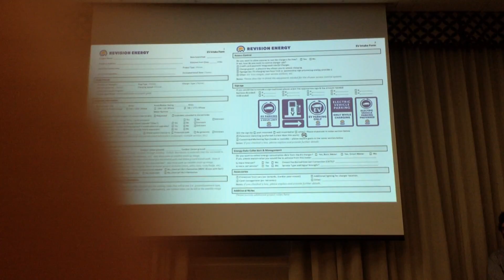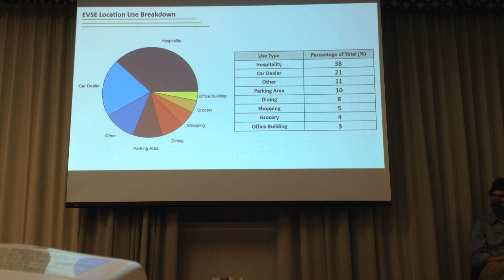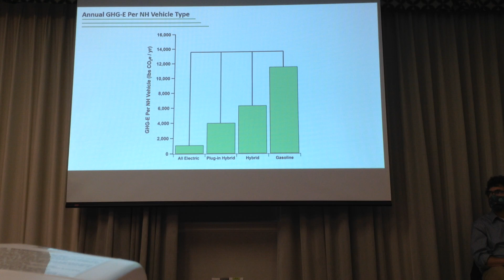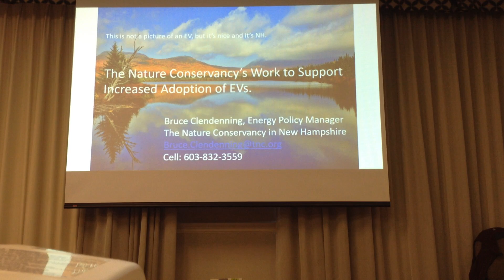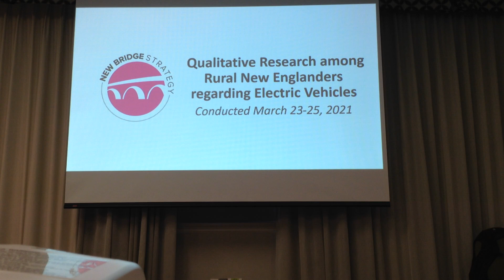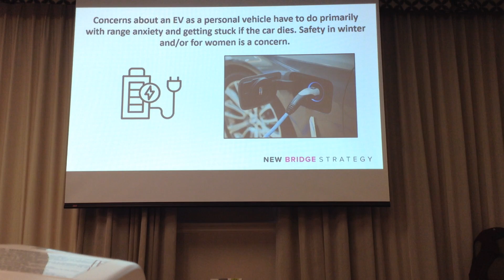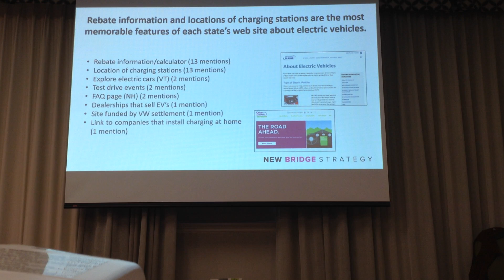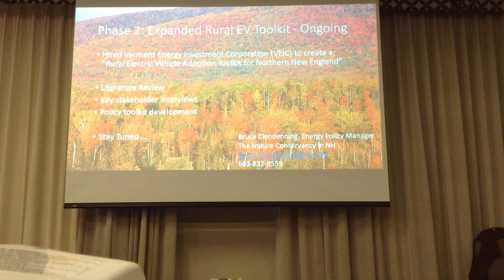LES Conference 2021 - Clean Transportation Infrastructure Investments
Transportation emissions continue to be the largest source of greenhouse gases. Electrification is the available and affordable technology to significantly reduce emissions from this sector. Municipalities can help pave the way by electrifying their own fleets and establishing practices and policies that will encourage local charging infrastructure and enable the use of EVs in your communities by both residents and businesses. Hosted by the Granite State Clean Cities Coalition, this session will highlight concrete steps municipalities can take to lead the charge, and end with an EV Showcase and Ride-and-Drive event in the parking lot.

Moderators: Jessica Wilcox (Granite State Clean Cities Coalition)
Speakers: Barry Woods (ReVision Energy), Bruce Clendenning (The Nature Conservancy),  Jessica Wilcox (Granite State Clean Cities Coalition) , Brian Morris (Eversource), Jackson Kaspari (Dover), Timothy White (NHDES)